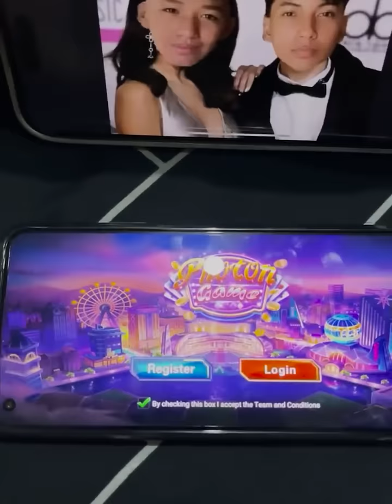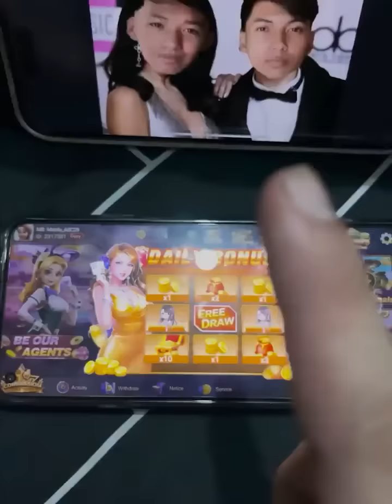Buntis ata! Jusmiyo!